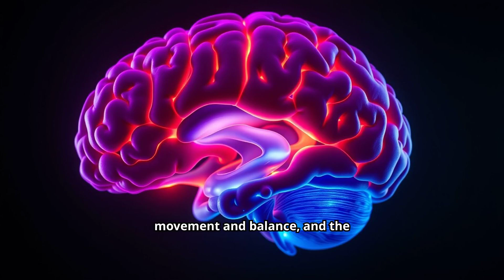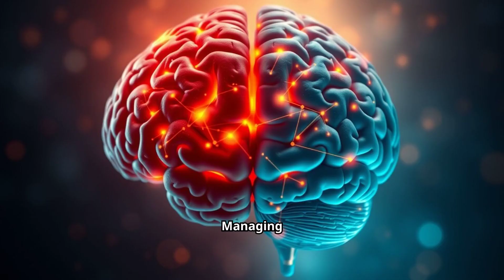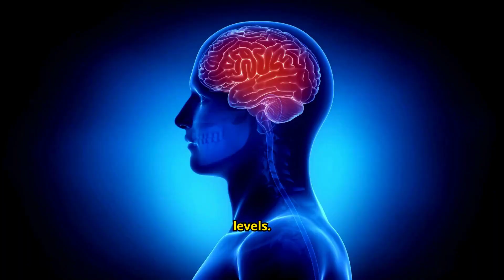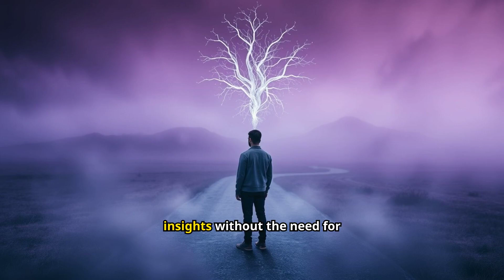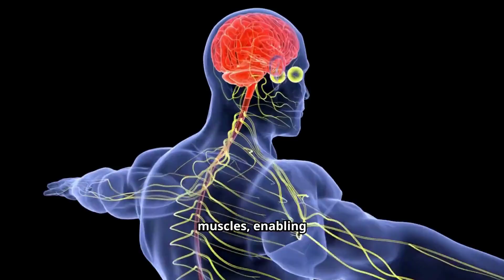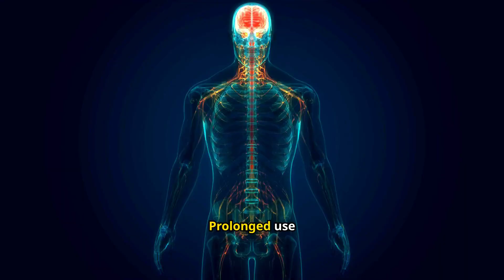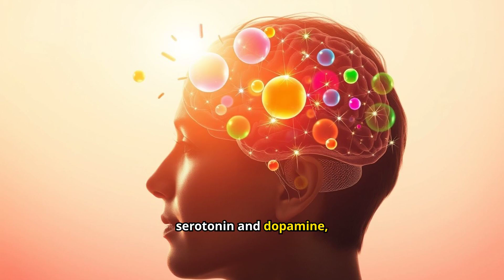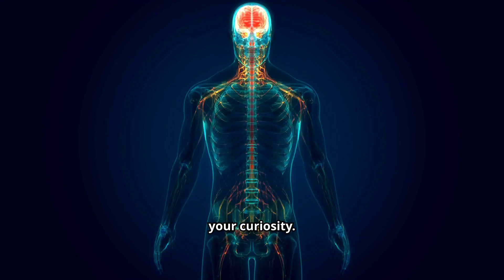The Hidden Power of the Human Brain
The Hidden Power of the Human Brain unveils the incredible potential of our most mysterious organ. With over 100 billion neurons, the brain holds immense capacity for learning, adaptation, and creativity. From harnessing memory and emotions to solving complex problems, its abilities shape our perception of the world. Despite scientific advancements, much of the brain’s true power remains a mystery, leaving us to wonder just how much untapped potential lies within. This exploration reveals the mind’s remarkable adaptability and its endless possibilities for growth and innovation.